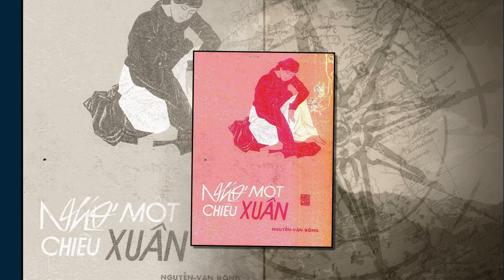Nhớ Một Chiều Xuân - Nhạc Sĩ Nguyễn Văn Đông - Ca Sĩ Hà Thanh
Sáng Tác; Nhạc Sĩ Nguyễn Văn Đông
Ca Sĩ: Hà Thanh
Hình ảnh những cánh Hoa Xuân: Biện Công Danh
Thực Hiện: KimOanh
Youtube này thay nén nhang lòng Tưởng Nhớ Cố Nghệ Sĩ Hà Thanh, đã yên nghỉ 1/1/2014.
Kính gửi đến gia đình chị - Năm Ất Mùi 2015
Kính
KimOanh